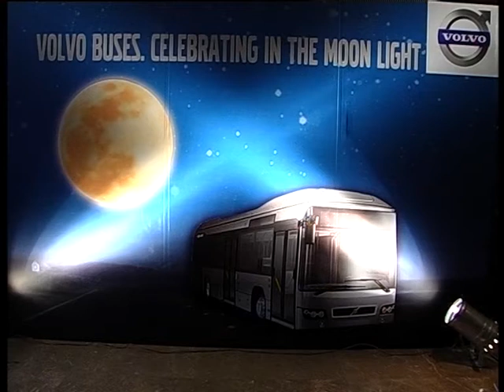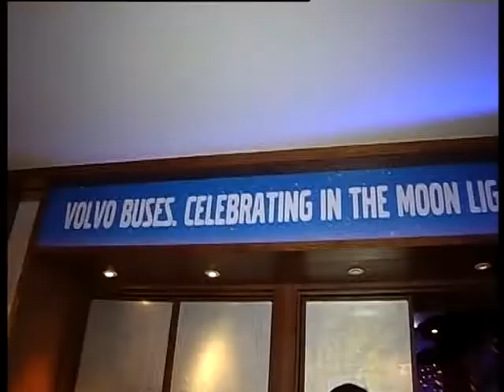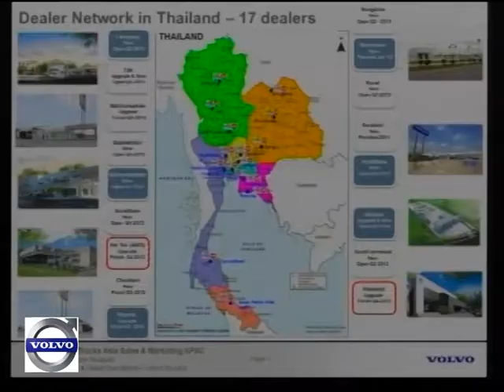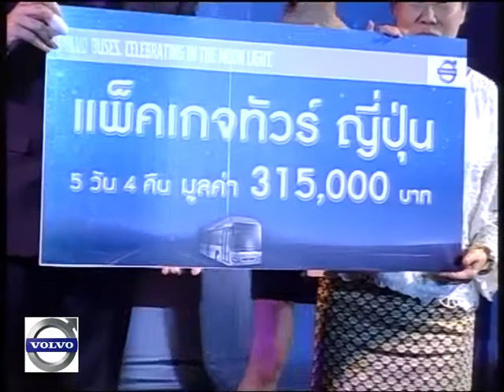Volvo Buses Celebrity in the moon light 2012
Create by Absolute For You Co.,LTD.